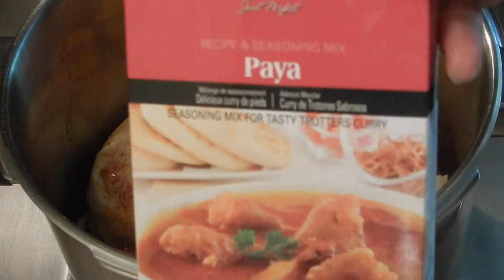Beef Paye | Beef Trotters | Winter Recipes | Dinner | Pakistani Recipes | Hina Barkat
Ingredients:
1 lb Beef Trotters. (Cows Feet)
1 lb Beef Shank. (BoneLess)
1 Onion.
1 Pack Shan Paya Masala Mix.
1 tbsp mined Ginger.
1 tbsp minced Garlic.

Fried Onion.
Fresh Ginger.
Green Chili Pepper.
Fresh Cilantro.

Recipe:
In a pressure cooker heat some oil. Add onion and fry until golden brown. Add beef trotters. Fry for a few minutes. Add Beef shanks. Add 1/2 pack of Shan Paya masala mix. Add minced ginger and garlic. Add 3 cups of water. Bring it to a boil. Pressure cook for 40 minutes. Transfer into a pot. I like thick gravy so I cooked it for 7 more minutes.